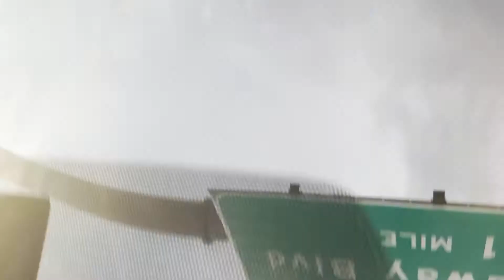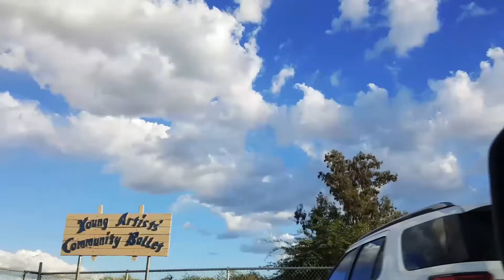MILLENNIALS ARE THE WORST - Vlog No.010 - Tj Roxas - Tucson Vlog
Mostly filmed on my GOPRO

HONESTLY DON'T BUT THIS DRONE. IT WILL CRASH AND IT WILL BREAK AND YOU WILL BE V SAD

I drive to ballet rehearsal, I complain about a bunch of stuff (mainly about how my situation is the quintessential millennial dilemma), and forget to shoot BTS for a wedding I shot.

MY VLOGGING GEAR:

My Cheap SONY dslr

My Cheap Wide Lens

My Cheap GoPro

My Cheap Bendy Tripod

My Cheap Mic

My Phone

...on my laptop